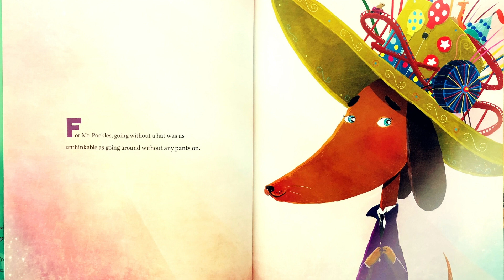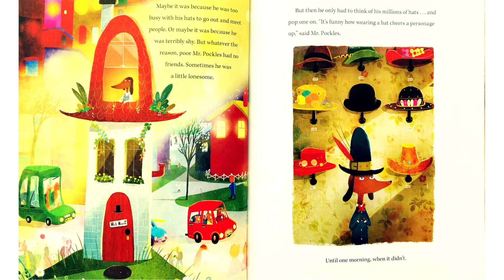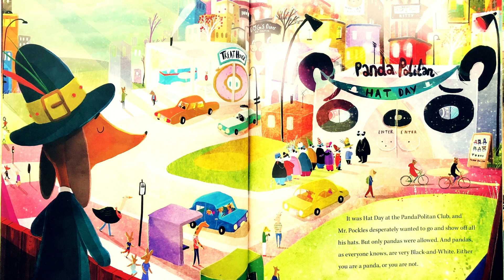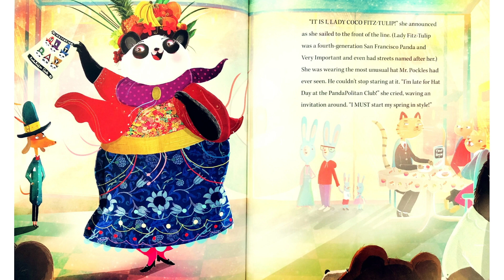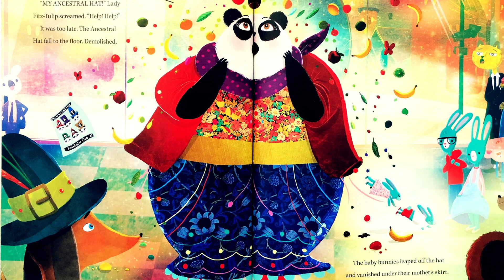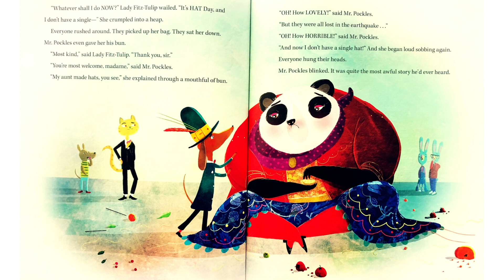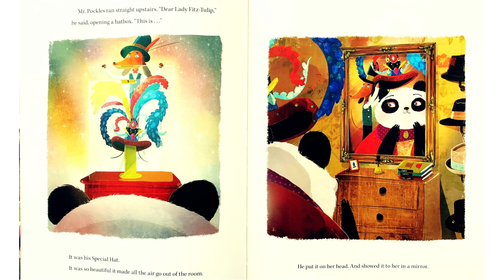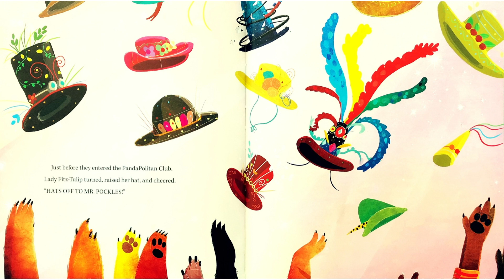Hats Off to Mr Pockles! by Sally Lloyd-Jones & Illustrated by David Litchfield - Read Aloud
For Mr. Pockles, going without a hat is as unthinkable as going around without any pants on. He has millions of hats, for every occasion--an Eating His Cornflakes hat, a Drinking Cups of Tea hat, and even an In the Bath hat--but for some reason, he doesn't have any friends. One day, when Lady CoCo Fitz-Tulip--a Very Important Panda--finds that her hat has been gobbled up by some hungry bunnies, Mr. Pockles knows just how to help. Overflowing with silliness, here's a charming celebration of friendship, inclusion, and the joy of sharing.